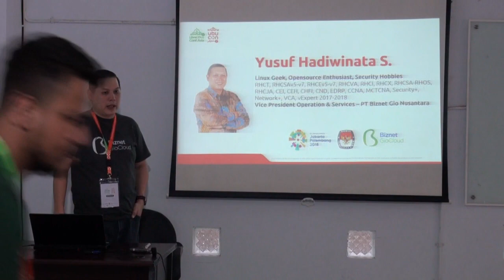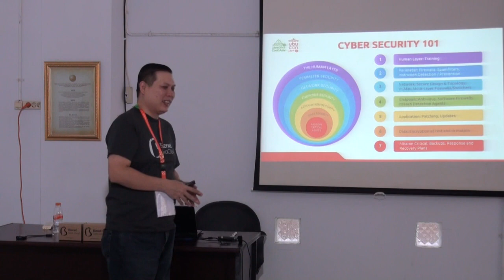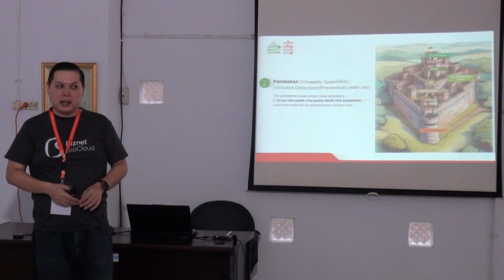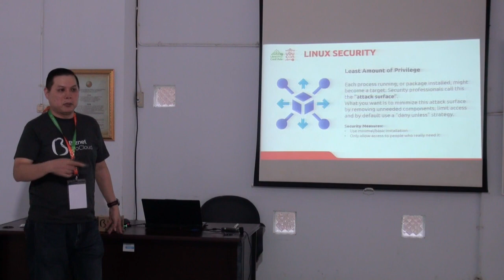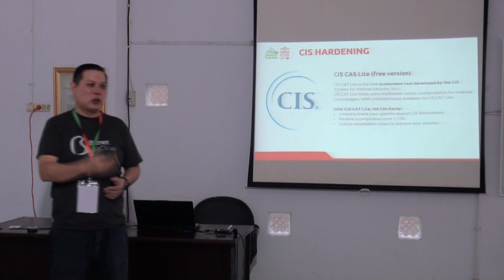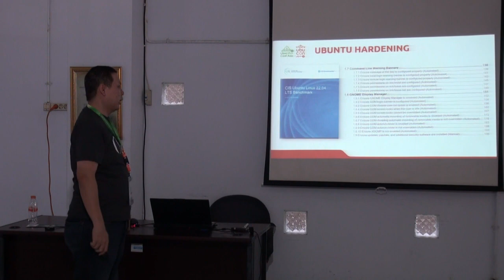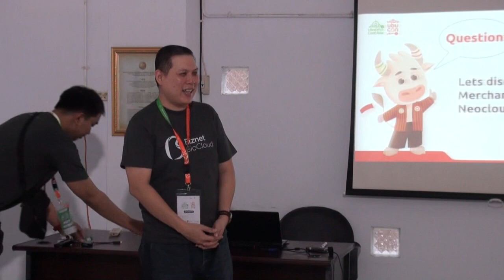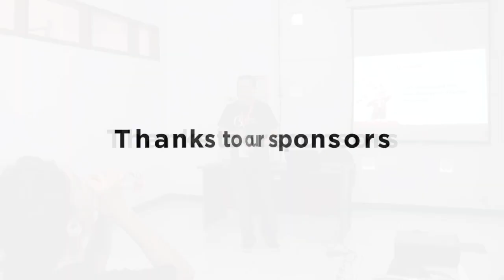Ubuntu Security Best Practice on Cloud - Yusuf Hadiwinata Sutandar | UbuCon Asia 2023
Ubuntu Security Best Practice on Cloud by Yusuf Hadiwinata Sutandar